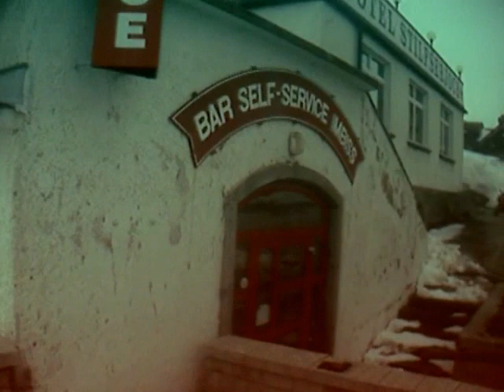eurotrip the movie part 4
stelvio pass part 4 going up